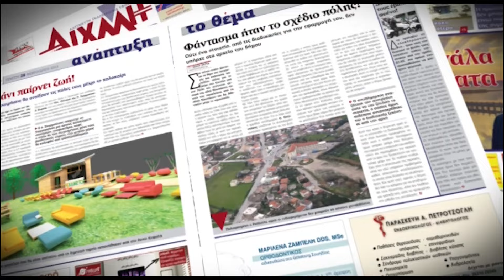AIXMHTV - Το αδιαχώρητο στην 6η Γιορτή ελιάς στο Ευηνοχώρι